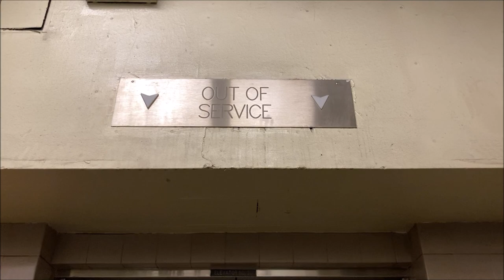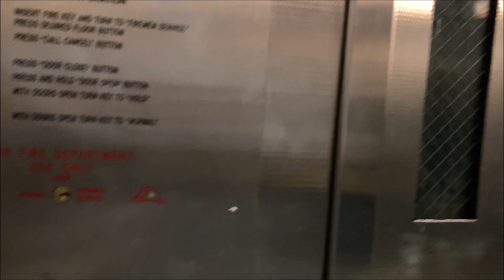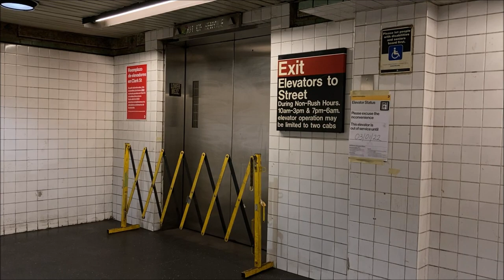Older Elevators at Clark St Station - November 2, 2021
Here are several videos taken on November 2, 2021, featuring the MTA NYC Subway - in particular, the Clark St station on the 2 and 3! This day was the last day before the start of elevator replacements at the station.